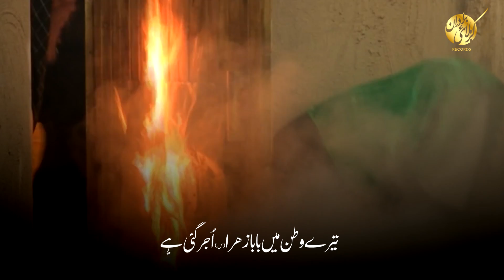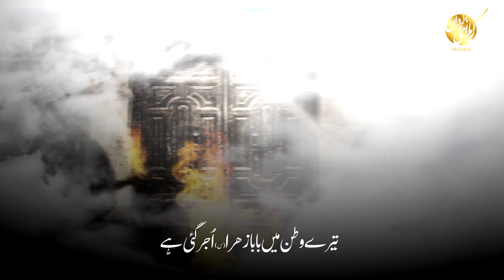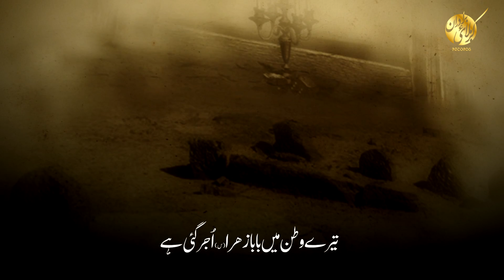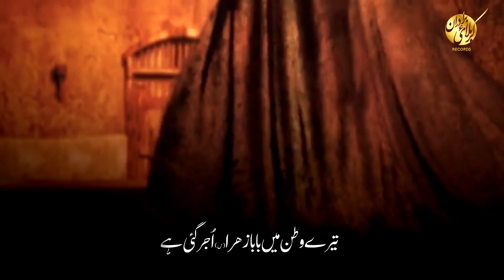Noha Bibi Fatima Zahra 2021 - Zahra Ujar Gayi Hai - Ayam e Fatimiyah Noha 2021 - Karbalai Brothers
Noha Bibi Fatima Zahra 2021 - Zahra Ujar Gayi Hai - Ayam e Fatimiyah Noha 2021 - Karbalai Brothers Noha 2021 - Shahadat Bibi Fatima Noha 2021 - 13 Jamadi ul Awal Noha 2021

Video Details!

Kalam Title | Zahra Ujar Gayi Hai
Recited By | Karbalai Brothers
Poetry By | Mir Takallum Mir
Chorus By | Own Rizvi
Video Editing | The Focus Studio
Cover Design By | Minhaj Ahmed
Digital Optimizer l Samar Jafri
Audio | MS Studio
Islamic Date | 13 Jamadi ul Awal Ayam e Fatmiyah 1442/2021

Karbalai Brothers  Social Media Channels :-

- LYRICS -
تیرے وطن میں بابا زہرا اجڑ گئی ہے
گھر میں بھی مرتضی سے چھپ چھپ کے رو رہی ہے

ظالم نے پاس رکھا کب بنتِ مصطفے کا
دل ٹکڑے ہوگیا ہے محرومہ سیدہ کا
اس طرح سے تمہاری تحریر چاک کی ہے

مسجد سے کچھ نمازی کعبہ جلانے آئے
میں سوچتی تھی شاید کوئی بچانے آئے
لیکن کوئی نہ نکلا کیا جانے دشمنی ہے

دروازہ مجھ پہ ایسے جلتا ہوا گرایا
اب ہاتھ پسلیوں اٹھتا نہیں ہے میرا
محسن قبر میرے پہلو میں بن گئی ہے

ہے بزدلوں کا قیدی خیبر الٹنے والا
زوجہ پہ ظلم ہوتے آنکھوں سے اپنی دیکھا
بابا مرے علی کی یہ کیسی نےکس ہے

کرتے تھے جس جگہ پر تعظیم آپ اٹھ کر
بعد آپ کے اے بابا اک دن اسی جگہ پر
بیٹھی رہی ہے امت زہرا گھڑی رہی ہے

اک جیسے روز و شب ہیں ہر وقت ہے اندھیرا
دیوار کے سہارے چلتی ہے گھر میں زہرا
آنکھوں کی روشنی بھی کم ہوتی جا رہی ہے

کہتی ہے وہ تکلم دشوار اب ہے جینا
میں چاہتی نہیں ہوں اب اور زندہ رہنا
پاس اپنے اب بُلا لو خواہش یہ آخری ہے